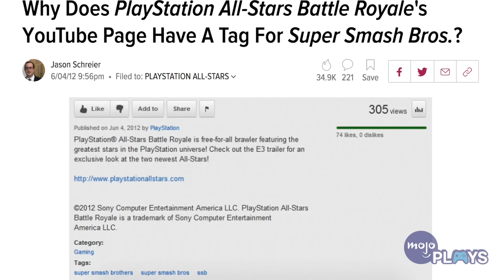20 Biggest Ripoffs in Gaming History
20 video games that borrowed a few too many ideas from other games!

Welcome to MojoPlays, and this is our list for the Top 20 Biggest Ripoffs in Gaming History. We understand that originality is almost impossible without a little inspiration. These titles, on the other hand, are practically carbon copies. We’re not saying all of the games here are bad; it's just that their similarities with other games is too striking to ignore.